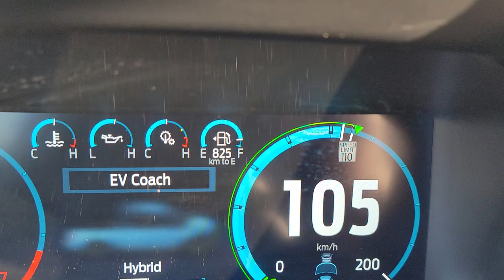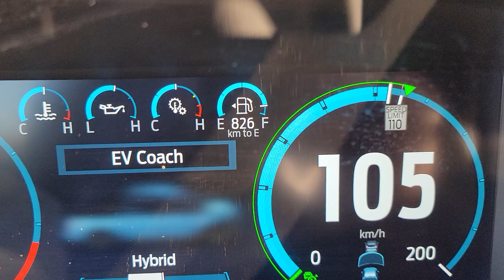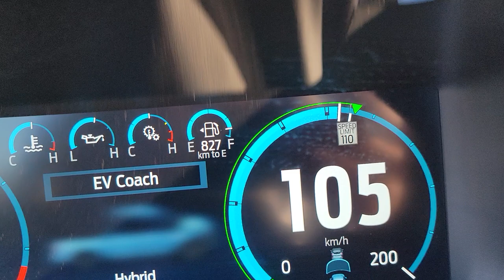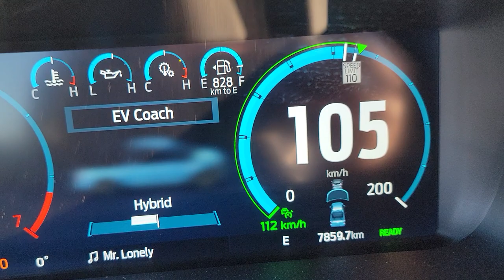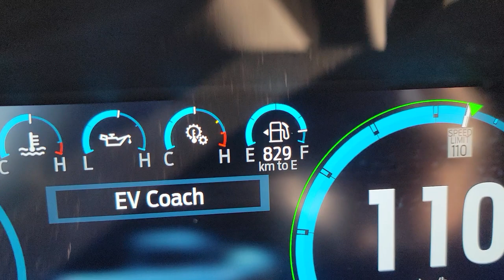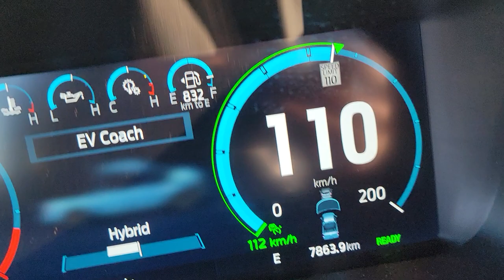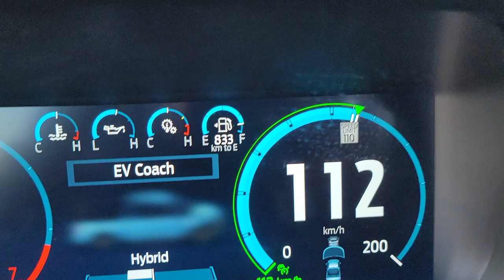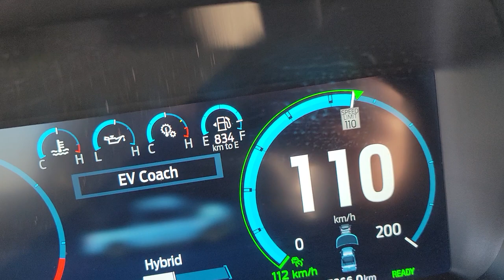2022 Ford-150 Powerboost Hybrid fuel consumption / how it works on the hi-way adaptive C-Control